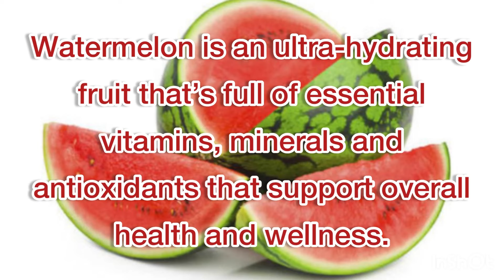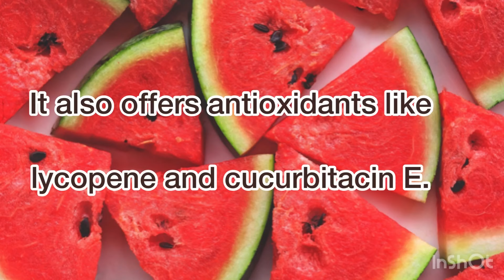Best Refreshing Summer Drink | Delicious Recipe